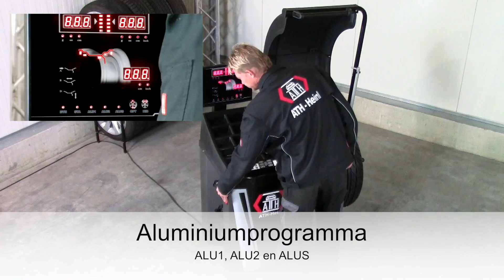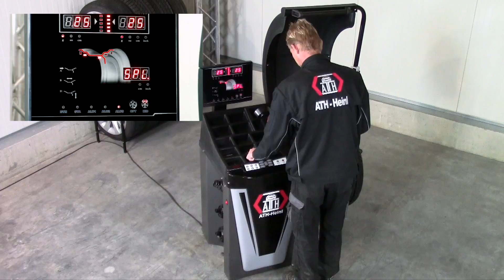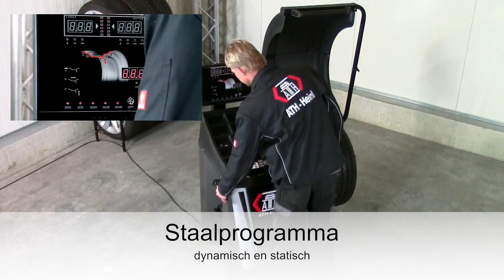Bandenbalanceerapparaat ATH W42 2D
• Bandenbalanceerapparaat voor personenauto’s, motoren en lichte
bedrijfswagens
• Voorzien van hamerslag poedercoating
• Elektromotoraandrijving met stilloop optimalisering
• Microprocessor gestuurd met drievoudig LED aanduiding
• Digitale en optische gewichts- en positiebepaling door LED en laser (LPS)
• 2D-functie, automatische overname van afstand en wieldiameter
• Pedaal voor wielblokkering en binnenverlichting
• Aluminiumprogramma (ALU1, ALU2 en ALUS)
• Geïntegreerde wielbinnenverlichting
• Wielkap met automatische start- stopfunctie
• Staalprogramma (dynamisch en statisch)